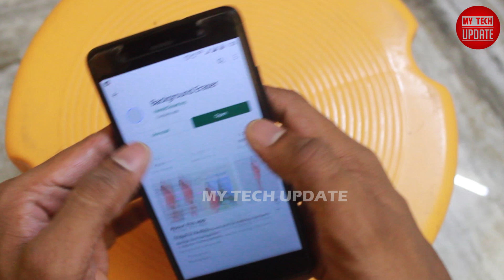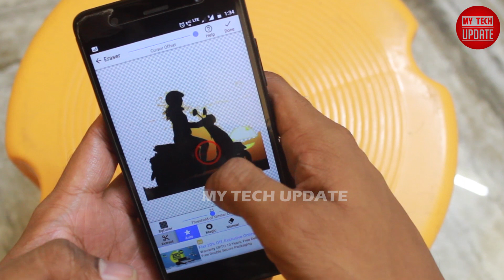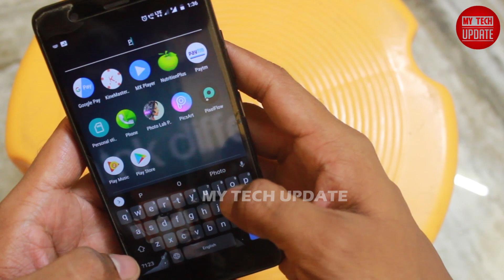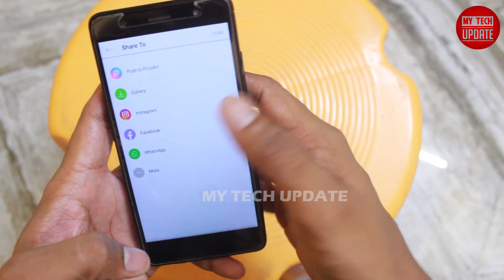5 நொடியில் Background Remove செய்யலாம் | Remove Background in 5 secs 2020 | Tamil | MY TECH UPDATE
Photo Background Remover | Tamil | MY TECH UPDATE | MTU

There is so many apps for photo editing in Play Store  but some of the apps are used for removing photo background. here we explain some apps to remove the photo background. These are very simple steps to remove the photo background this is very helpful to edit and customise your photos and we can upload it in Facebook and Instagram it may get so many likes and Share

These informations are very useful to you.

MY TECH UPDATE